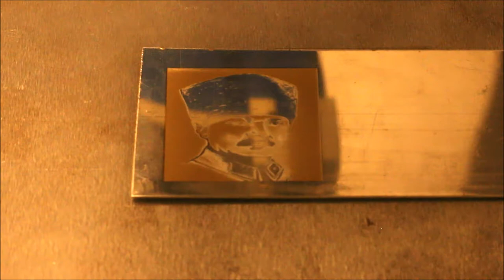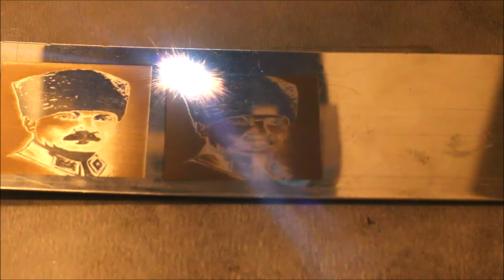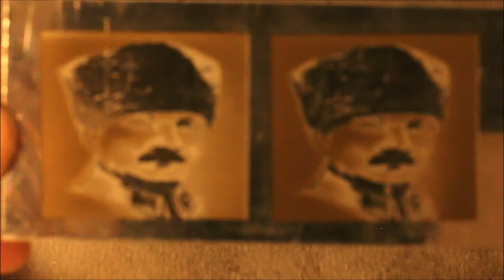Fiber Laser stainless steel marking image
Marking image on stainless steel with fiber laser